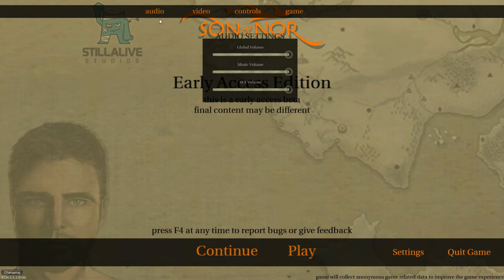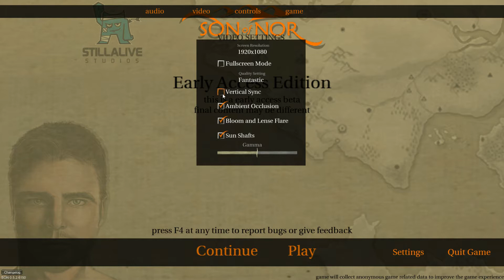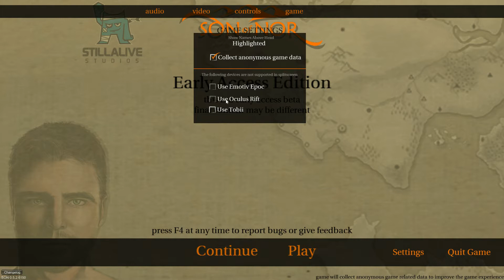DevLook at.. Son of Nor v0.5.2 ( Early Access )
Overview of the Early Access title Son of Nor v0.5.2 .
Son of Nor is an adventure game about elemental mage that has plenty of tricky puzzles and open-ended combat in it. As well as support for some crazy hardware.